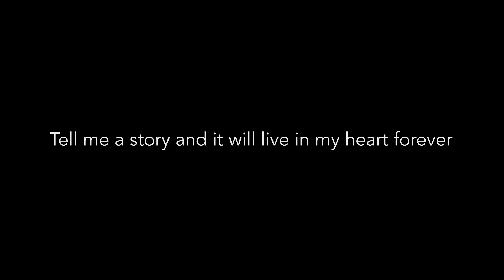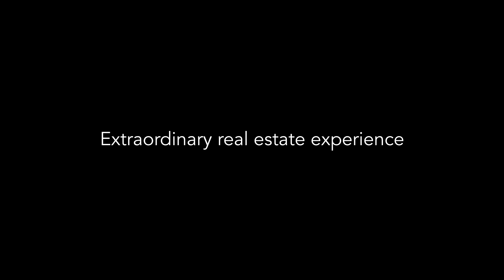LeadingRE Find Your Story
We're Local. We're Global.